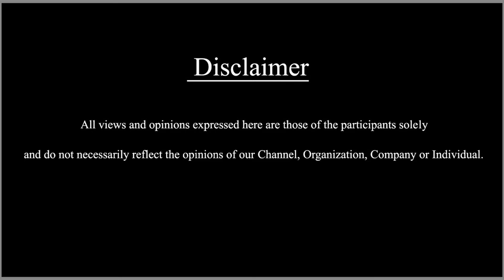ಬರ್ತ್‌ಡೇ ಸಂಭ್ರಮದಲ್ಲಿ ಅಭಿಮಾನಿಗಳ ಆಲ್‌ಟೈಮ್ ಕ್ವೀನ್ | Birthday | SDC WORLD KANNADA